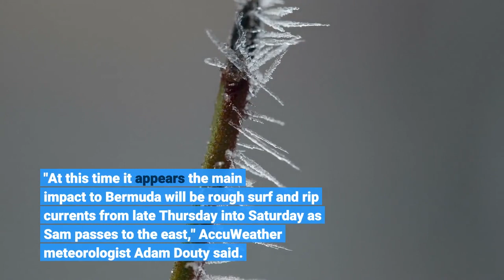Hurricane Sam to stay well offshore this weekend but will still kick up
Be extra careful if you're headed to the beach along the East Coast this weekend. Though it will roar hundreds of miles offshore, powerful Hurricane Sam is still forecast to kick up "life-threatening surf and rip current conditions" along the entire Atlantic seaboard over the weekend, the National Hurricane Center said. Rip currents are a deadly beach hazard, which cause about 100 drowning deaths each year in the U. S., according to the National Weather Service. As of midday Thursday, Hurricane Sam was the most powerful storm on the planet, AccuWeather said. The Category 4 hurricane was packing 145-mph winds and churning 730 miles to the southeast of Bermuda and moving northwest at 13 mph. Hurricane-force winds extend outward up to 60 miles from Sam's center and tropical-storm-force winds extend outward up to 150 miles. Tropical storm conditions are possible on Bermuda, where a tropical storm watch was in effect. "At this time it appears the main impact to Bermuda will be rough surf and rip currents from late Thursday into Saturday as Sam passes to the east," AccuWeather meteorologist Adam Douty said. Swells generated by Sam will impact the northern Leeward Islands and the Greater Antilles, including Puerto Rico, during the next few days, the hurricane center said. Swells are expected to reach Bermuda and the Bahamas by Friday. Meanwhile, Tropical Storm Victor, which formed Wednesday afternoon, continued to spin in the far eastern Atlantic Ocean, the hurricane center said. The forecast for the storm shows it curving north and staying away from land as it swirls over the open ocean off the coast of Africa. Victor is the 20th named storm of the 2021 Atlantic hurricane season. Only one name – Wanda – remains on the regular list of storm names. A new supplemental list of names will be used if the regular list of names is exhausted before the season ends. Forecasters also were monitoring one other weather disturbance in the Atlantic, but it didn't appear likely to form into a depression or storm as of Thursday morning.